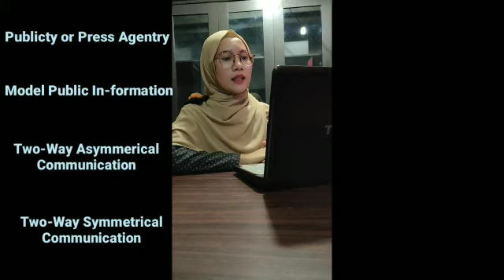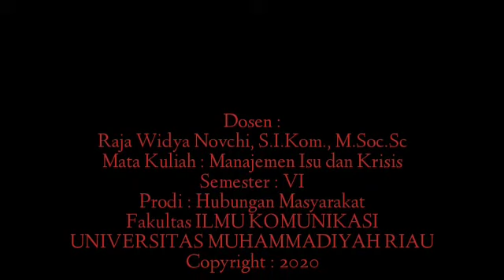SITUATIONAL THEORY ON THE PUBLIC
Teori Situasional juga menjelaskan mengapa sekelompok orang aktif pada isu tertentu, yang lainnya aktif dalam banyak isu. Seorang public relations dapat merencanakan strategi komunikasi mereka dengan lebih akurat jika mereka tahu seberapa aktif stakeholder publik mereka dalam mencari informasi.

Akibat dari covid-19, perkuliahan tatap muka dihentikan untuk sementara waktu dan pembelajaran dialihkan  via daring/online.
Nah, kali ini teman Dara Anjas Aprilia (semester 6) Program Studi Hubungan Masyarakat (Public Relations) Universitas Muhammadiyah Riau (UMRI) memaparkan tentang Situational Theory on the Public yang merupakan luaran dari tugas UAS Mata Kuliah Manajemen Isu dan Krisis yg diampu oleh dosen Raja Widya Novchi, S.I.Kom.,M.Soc.Sc

*Original video dari mahasiswa